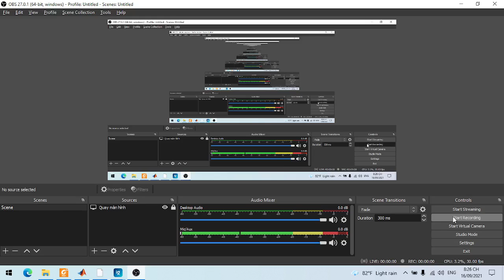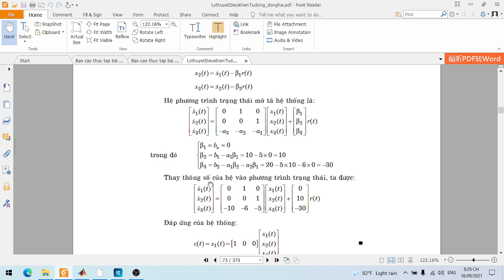Bai 1_Nguyễn Nam Du